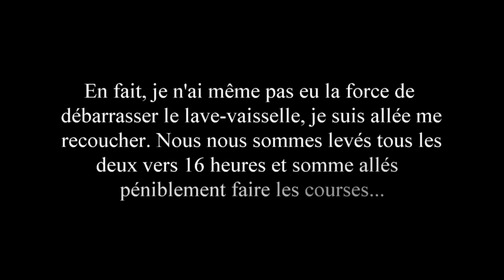11 juin 2019. Fibromyalgie : difficultés à me lever et à m'habiller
Hé oui, certains matins, c'est très très difficile de se lever et de s'habiller pour un fibromyalgique. Et se laver ...ben on ne se lave pas. Heureusement que ce n'est pas tous les jours comme ça ... pour moi, mais si ça se trouve, chez certains fibromyalgiques, c'est tous les jours !